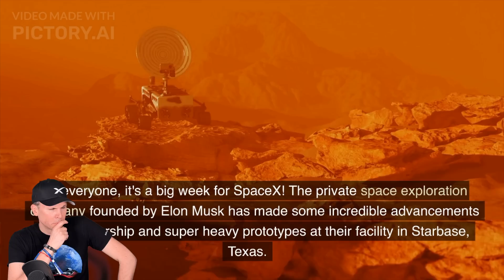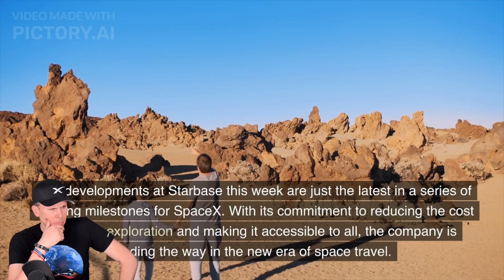BIG BANG next week? When will the 33 RAPTORS finally roar? ChatGPT special episode!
Eager to find out if the 33-Raptor Engine Static Fire Test on Booster7 will happen next week? Please welcome ChatGPT as a special guest script writer for today's Starship Updates Episode!
00:00 Introduction
00:17 ChatGPT script introduction!
01:16 Starship Updates by ChatGPT!
02:45 Conclusion & outro!